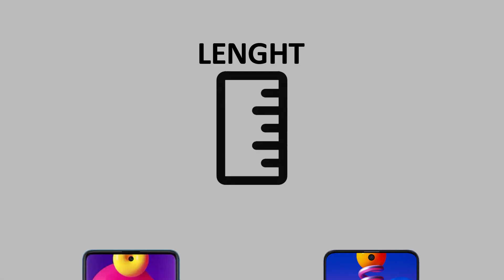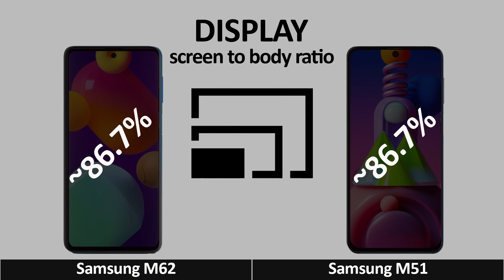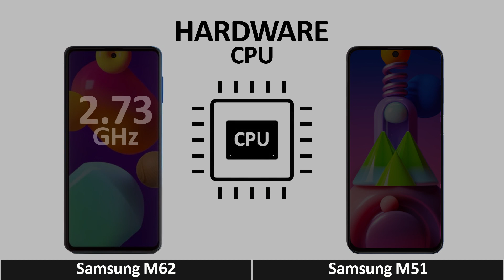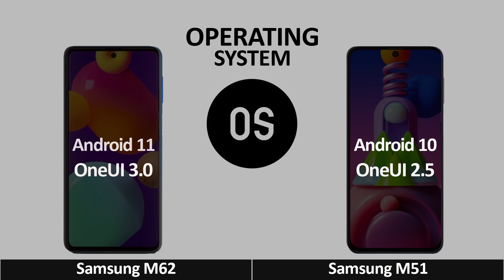Samsung Galaxy M62 Vs Samsung Galaxy M51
Welcome to our new Samsung Galaxy M52 Vs Samsung Galaxy M51 compare video. Hope you will enjoy.

samsung galaxy m62 vs m51,
samsung galaxy m62 trailer,
samsung galaxy m62 unboxing technical guruji,
samsung galaxy m62 bd price,
samsung galaxy tab m62 launch date,
samsung galaxy m62 full specification,
samsung galaxy m62 flipkart,
samsung galaxy m62 features,
samsung galaxy m62 full specs,
samsung galaxy m62 gets fcc certified with 7000mah battery,
samsung galaxy m62 gets,
samsung galaxy m51 vs samsung galaxy m62,
samsung galaxy m62 in hindi,
harga samsung galaxy m62,
samsung galaxy m62 unboxing in hindi,
samsung galaxy m62 price in pakistan,
samsung galaxy m62 unboxing in tamil,
samsung galaxy m62 launch date in pakistan,
samsung galaxy m62 malayalam,
samsung galaxy f62 review, samsung galaxy m62 vs samsung galaxy m51,
galaxy m62 vs galaxy m51, m62 vs m51, samsung m62 vs, samsung m62 price,
samsung m62 specifications, samsung m62 unboxing, samsung m62 camera,
samsung m62 launch date, samsung m62 vs m51, galaxy m62 vs, m62 vs,
samsung galaxy f62, samsung, galaxy, m62, f62, samsung m62, samsung f62,
galaxy m62, galaxy f62, f62 vs m62, m62 vs f62, galaxy m62 vs f62,
galaxy f62 vs m52, galaxy f62 vs m62, galaxy f62 vs galaxy m62,
galaxy m62 vs galaxy f62, samsung galaxy m62 vs f62,
samsung galaxy f62 vs m62, samsung galaxy m62 unboxing,
samsung galaxy m62 review, samsung galaxy m62 hands on,
samsung galaxy m62 vs galaxy f62
samsung galaxy m51 unboxing, samsung m51, galaxy m51, m51, samsung
galaxy m62 vs m51,
galaxy m62 review,
galaxy m62 tab,
galaxy m62 specs,
galaxy m62 pubg,
galaxy m62 launch date in india,
galaxy m62 unboxing technical guruji,
galaxy m62 giá bao nhiêu,
galaxy m62 details,
samsung galaxy m62 launch date,
galaxy m62 full specification,
galaxy m62 gsmarena,
galaxy m62 geekbench,
galaxy m62 technical guruji,
galaxy m62 harga,
galaxy m62 launch date,
galaxy m62 leaks,
samsung galaxy m62 mobile,
galaxy m62 price,
galaxy m62 pubg test,
galaxy m62 price in india,
galaxy m62 price in pakistan whatmobile,
galaxy m62 release date,
galaxy m62 specification,
samsung galaxy m62 tamil,
galaxy m62 tablet,
galaxy tab m62 specification,
samsung galaxy m62 unboxing tamil,
samsung galaxy m62 unboxing malayalam,
galaxy tab m62 unboxing,
samsung m62 bangla review,
samsung m62 mobile,
samsung m62 price in bangladesh,
samsung m62 tamil,
samsung m62 vs a71,
samsung m62 kutu açılımı,
samsung m62 prix algerie,
samsung m62 bd,
samsung m62 unboxing by technical guruji,
samsung m62 giá bao nhiêu,
samsung m62 english,
samsung m62 unboxing english,
samsung m62 features